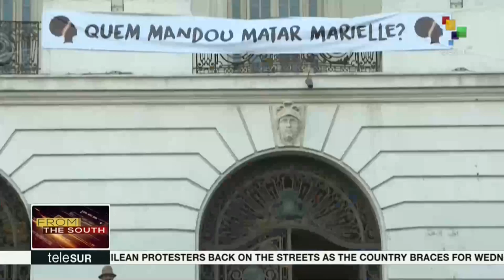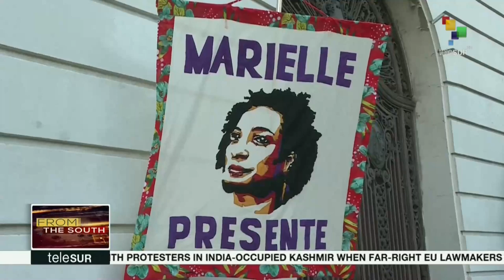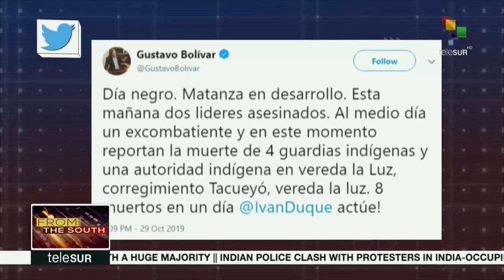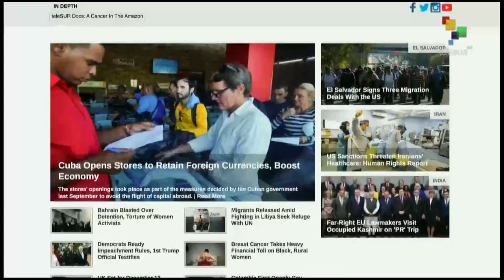FtS: Revelations Link Brazil's President to Marielle Franco Murderers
LIVE | From the South: Bombshell revelations allegedly link Brazil's far-right president Jair Bolsonaro to the murderers of Rio councilwoman Marielle Franco, as the president lashes out at Brazilian media. We have more on this and other stories now.